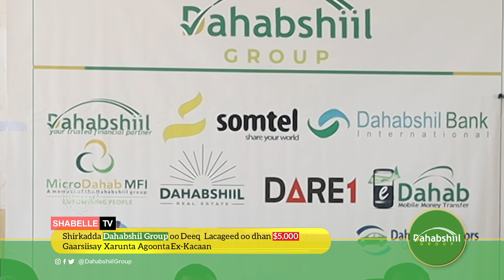Shirkadda Dahabshiil Group oo 5,000 oo doolar ugu deeqday xarunta agoonta Afgooye.